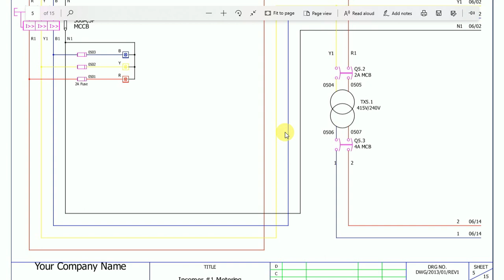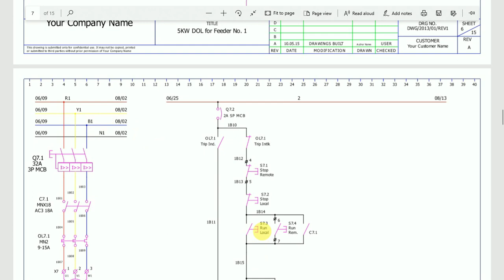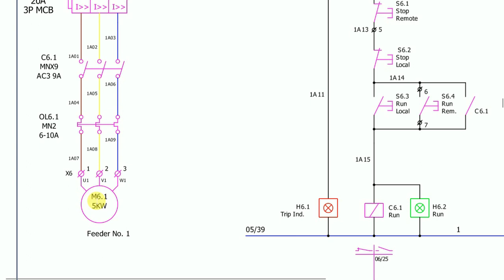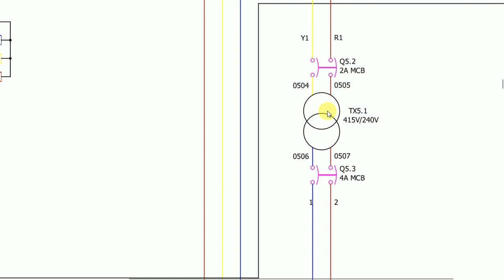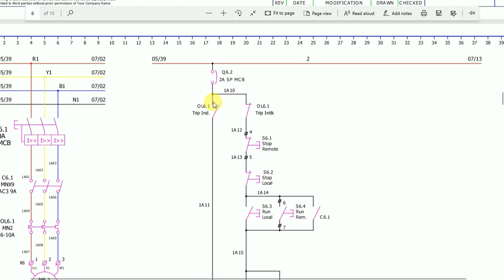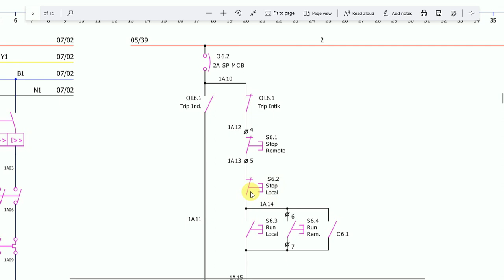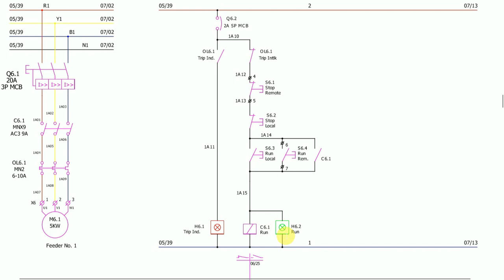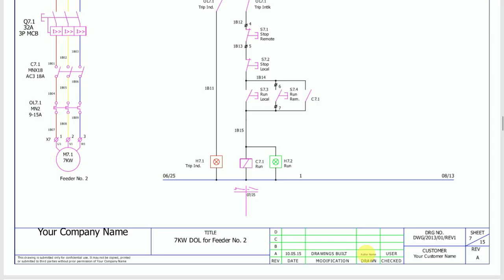Learn to Read Electrical MCC Panel Drawing | Electrical Drawing part 12 | Electrical Technician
Namashkar Dosto
is video ko dekhne ke baad aap ko bhi electrical mcc panel ka drawing padhna start kar denge aap bas ek baar is video ko last tak dekhe

To Buy the Pdf File of this MCC panel Drawing Click on this Link   👇👇👇

Topic which is coverd in this Video

1. how to read schematic diagrams
2. how to read schematic diagrams
3. how to read wiring diagrams
4. Electrical Drawing
5. how to read wiring diagram in hindi
6. electrical drawing symbols
7. electrical panel drawing
8. How to read electrical Drawing
9. Drawing in hindi
10. how to read electrical drawings
11. how to make electrical drawing
12. electrical scheme drawing
13. electrical drawing kaise banaye
14.  electrical schematic diagram learning
15. electrical schematics explained
16. electrical schematic drawing
17. panel wiring training
18. single phase panel board wiring
19. mcc panel drawing
20. single phase panel board wiring
21. pcc panel drawing
22. single phase panel board wiring
23. lt panel drawing
24. How to read panel Drawing
25. electrical Drawing in hindi
26. electric panel drawing
27. Ht lt drawing
28. Lt panel
29. schematic diagram tutorial
30. schematic diagrams
circuit symbols
electric symbols
schematics
electrical circuits
 how to read a schematic diagram